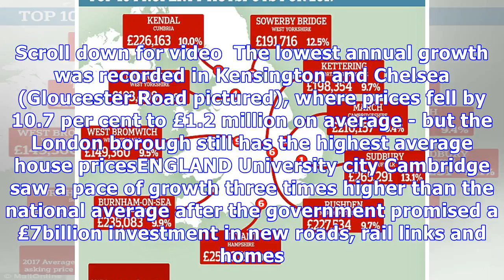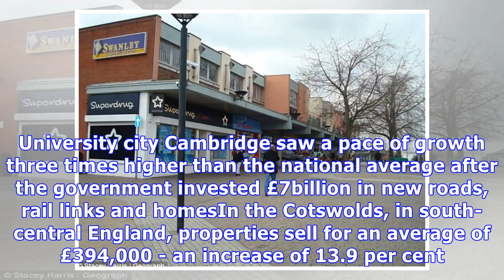Britain's top 10 property price growth hotspots revealed